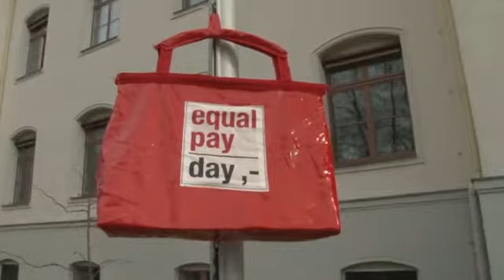Die Initiative „Rote Tasche" ist Teil des Equal Pay Day.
Anlässlich des Equal Pay Day wird Brandenburgs Landesgleichstellungsbeauftragte Sabine Hübner am Freitag, dem 21. März, eine rote Tasche mit Wunschzetteln am Fahnenmast hissen.